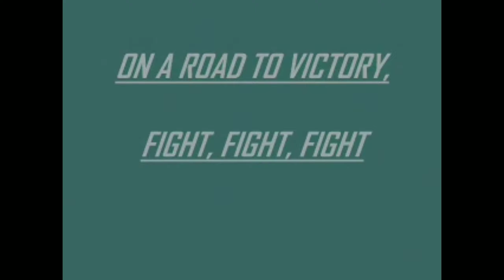Eagles stun Giants in Overtime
My recap for the Eagles week 14 victory over the New York Giants.